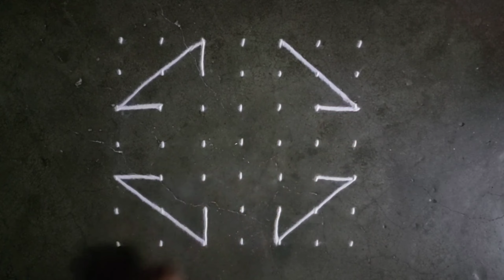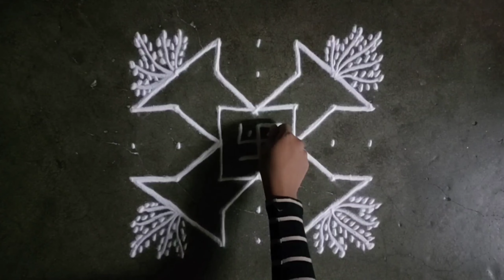तुळशी विवाह निमित्य 7 ते 7 ठिपक्यांची रांगोळी | तुलसी विवाह रंगोली | Tulsi vivah rangoli designs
tulsi vivah ki rangoli
tulsi vivah rangoli design
tulsi vivah rangoli simple
tulsi vivah rangoli new design
tulsi vivah rangoli design 2024
tulsi vivah ke liye rangoli
Tulsi Vivah rangoli rangoli simple
Tulsi Vivah rangoli easy
Tulsi Vivah rangoli poster
Tulsi Vivah rangoli designs
तुलसी विवाह रंगोली
Easy rangoli for Tulsi
Simple rangoli for Tulsi
Simple rangoli for Tulsi plant
Simple rangoli for Tulsi Vivah
Simple rangoli Tulsi ji ki
Tulasi rangoli
Tulasi katte rangoli designs
Tulsi Vivah beautiful rangoli
Tulsi Vivah par rangoli
tulsi vivah rangoli 2024
tulsi rangoli
tulasi rangoli
tulsi ki rangoli
tulsi chi rangoli
तुळशीची रांगोळी
तुळशी विवाह रांगोळी
तुळस रांगोळी
तुलसी विवाह रंगोली
tulsi ki rangoli
tulsi chi rangoli
tulsi rangoli designs
rangoli tulsi vivah
तुळस रांगोळी
tulsi ji rangoli
ekadashi rangoli
rangoli tulsi
tulsi wali rangoli
tulsi vivah special rangoli
tulsi rangoli designs simple
tulsi puja rangoli
tulsi vrindavan rangoli
तुलसी विवाह रांगोळी
rangoli designs
tulsi rangoli simple
tulsi ji ki rangoli
tulsi cha lagnachi rangoli
रंगोली
rangoli for tulsi vivah
tulasi rangoli designs
तुळशी रांगोळी
तुलसी रांगोळी
tulasi katte rangoli
rangoli tulsi ki rangoli
tulsi ki rangoli dakhva
tipkyanchi rangoli
tulsi mata ki rangoli
tulshichi rangoli
tulsi vivah ni rangoli
gyaras ki rangoli
simple tulsi rangoli
tulsi kyaro rangoli
तुलसी की रंगोली
tulsi ka rangoli
gyaras rangoli
रांगोळी दाखवा
tulsi vivah simple rangoli
Kolam rangoli
kolam dots rangoli
chukki rangoli
muggulu Rangoli
Dots Rangoli
dots kolam
kolam muggulu
muggulu
Kolam
Rangoli
Rangoli designs
kolam designs
muggulu
muggulu designs
rangoli with dots Rangoli design with dots
easy Rangoli
rangoli kolam
chukklu muggulu
simple rangoli
latest Rangoli
flower design
muggulu designs
muggulu designs with dots
muggulu simple
muggulu rangoli
muggulu rangoli kolam
chukkla muggulu
muggulu designs
Navratri rangoli
Diwali rangoli
दिवाळीची रांगोळी
दिवाली रंगोली
Peacock rangoli
Peacock rangoli designs for Diwali
Peacock rangoli designs with
colours
Peacock rangoli designs for Diwali 2024
Peacock rangoli designs 2024
Diwali rangoli designs 2024 easy
Diwali rangoli simple
Diwali rangoli designs freehand easy
Diwali rangoli 2024
Diwali rangoli ideas
Diwali rangoli special
Diwali rangoli peacock
Diwali rangoli easy and beautiful
Peacock rangoli 2024
Rangoli for Laxmi pujan
Easy Rangoli for Laxmi pujan
Simple Rangoli for Laxmi pujan